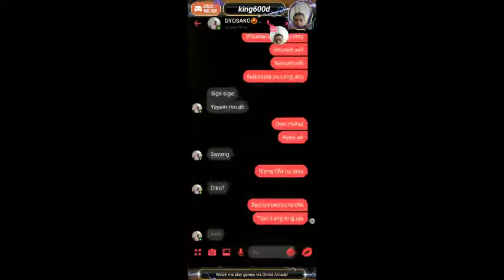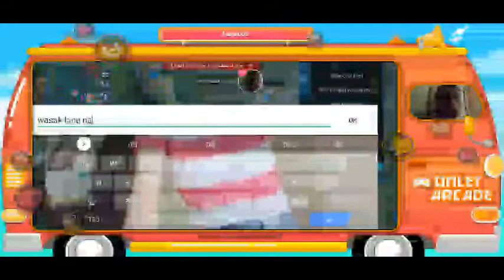ROAD TO LEGEND!